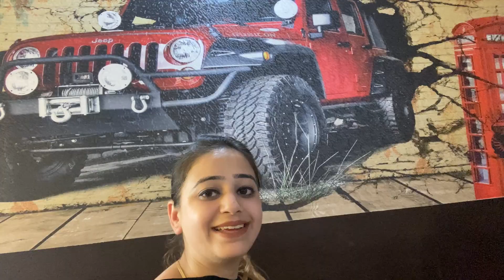jammu 96-Year-Old !! Prem Sweets !! Famous Sweet Shop In Jammu#trending